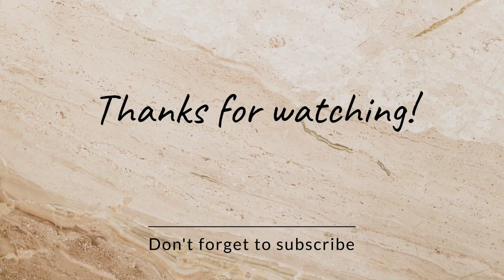Me trying to be ANNA MCNULTY PART 2 *Amazing* | Shawnwesley Bernard